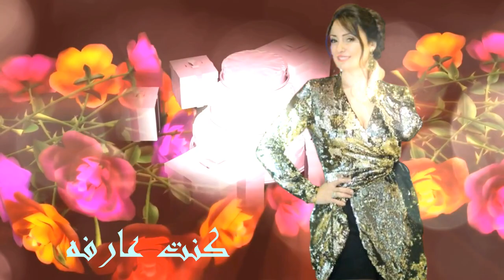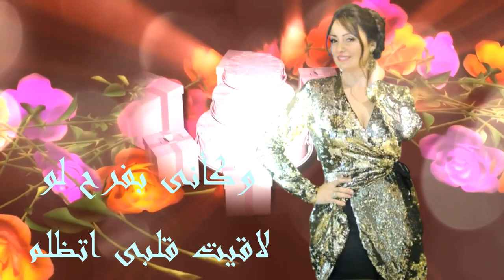نرمين الفقى - انك انانى 2021 Nermineelfiky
اجمل ميدلى اغانى للفنانه نرمين الفقى